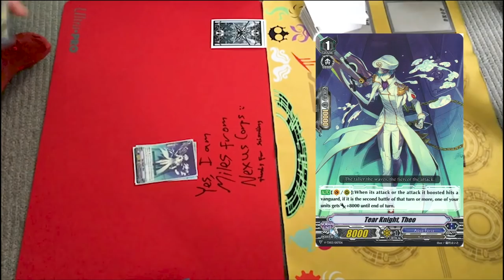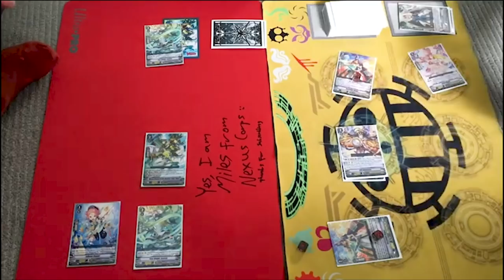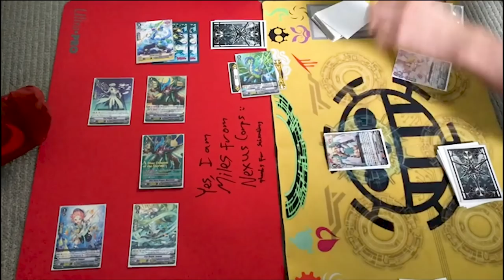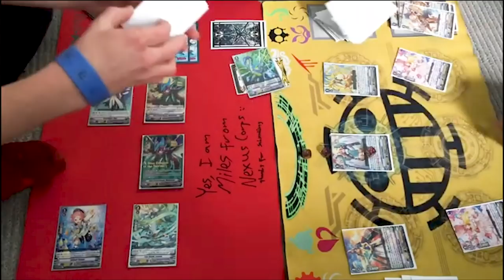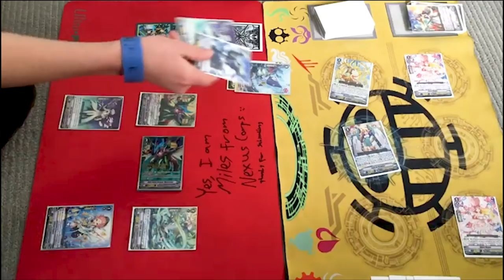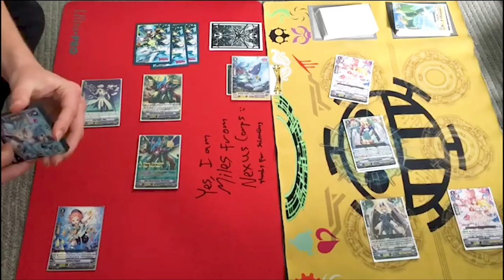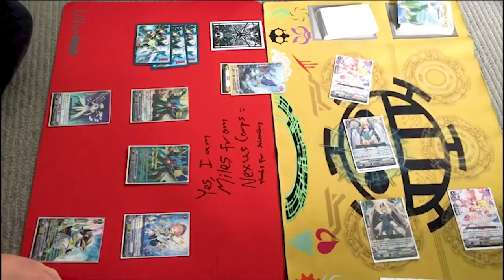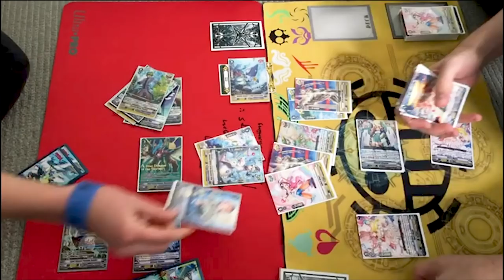Aqua Force (Maelstrom) Vs. Oracle Think Tank (Daughter) GAME 3! | Standard | Cardfight!! Vanguard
Game 3 of Miles using Aqua Force Vs. Gabe using OTT. Enjoy the final game of the match!